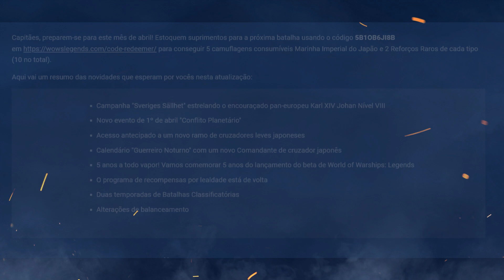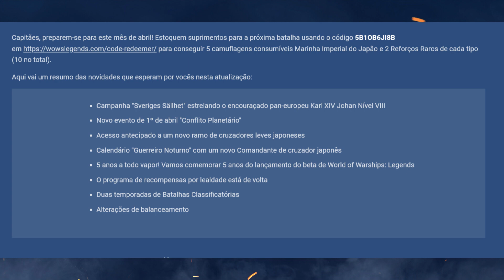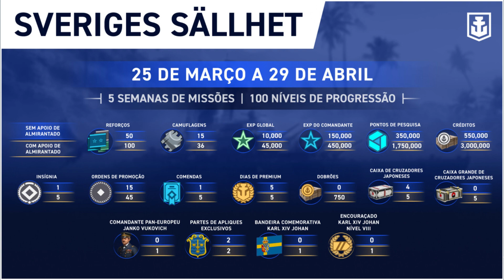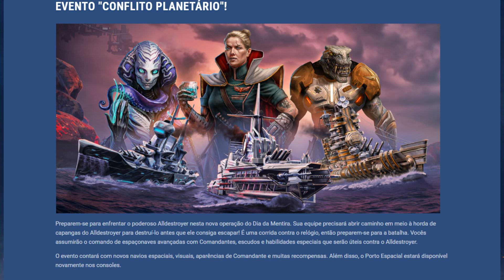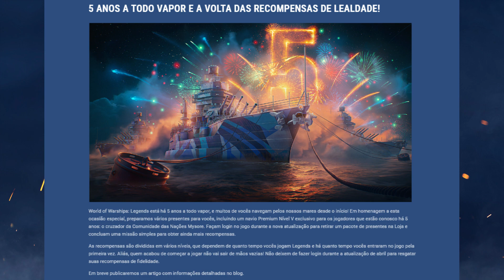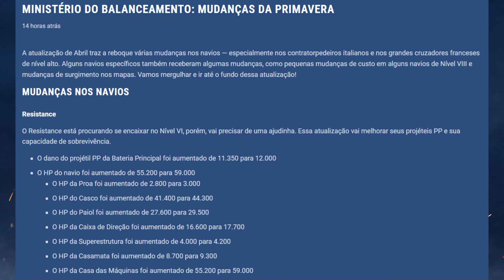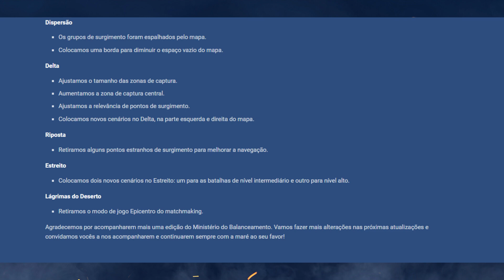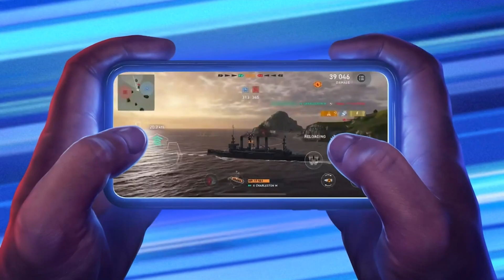World of Warships: Legends ⚓️ - 🔊 Novidades da atualização de Abril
Olá pessoal!
Hoje tenho um vídeo para vos mostrar, sobre o que está para vir na póxima atualização.
Espero que gostem. Bons jogos e adeus.

Hi everybody!
Today i have a video to show you, about a game i played in the german Tier premium cruiser, .
I hope you enjoy it. Good games and goodbye.